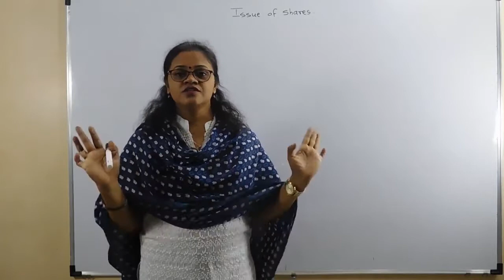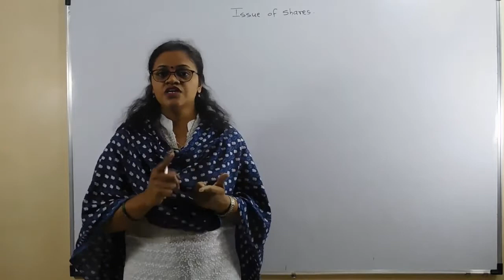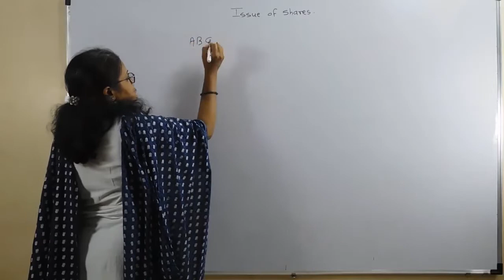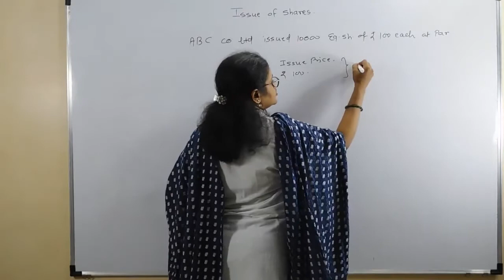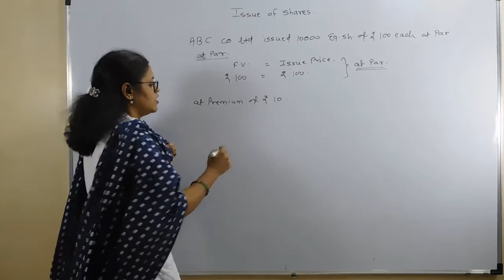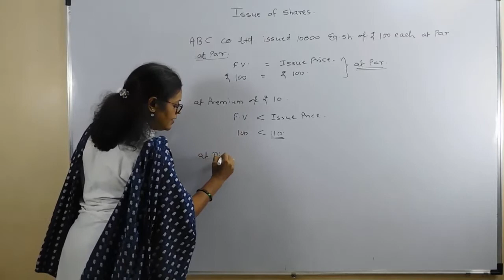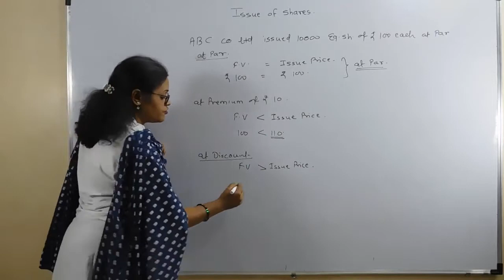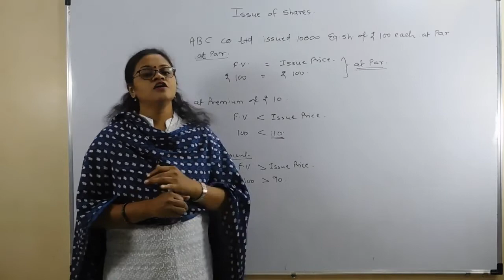ISSUE OF SHARES - BASICS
by PROGRES CLASS